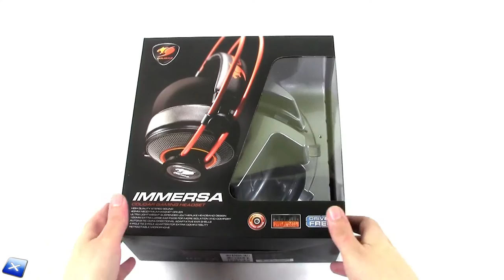[Unboxing ITA] Cougar Immersa